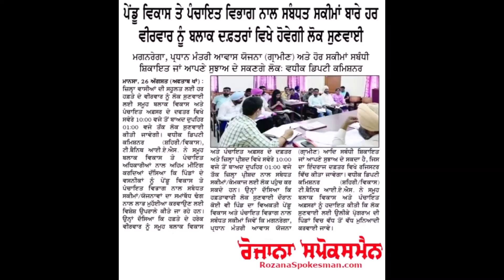ਲੋਕ ਸੁਣਵਾਈ (Public Hearing)